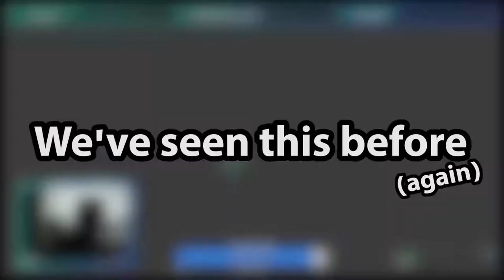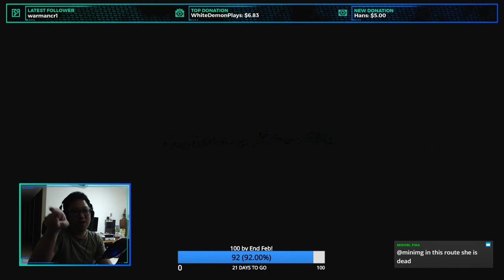DJ Plays AI: The Somnium Files [42] - New Cyclops Serial Killer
OH SHIT